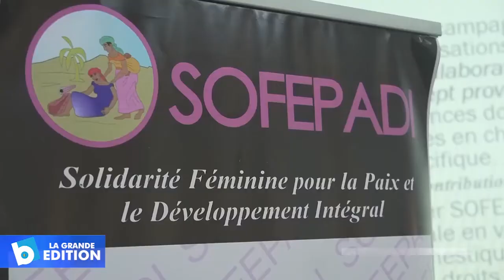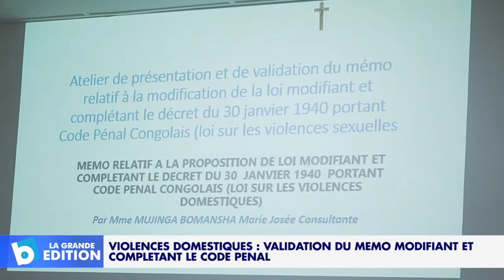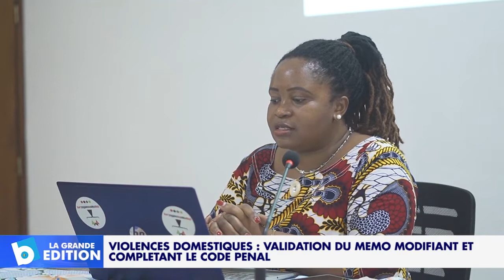Violences domestiques: Validation du memo modifiant et complétant le code pénal